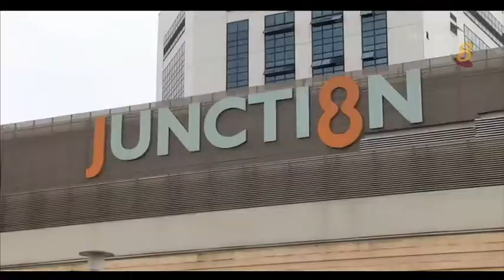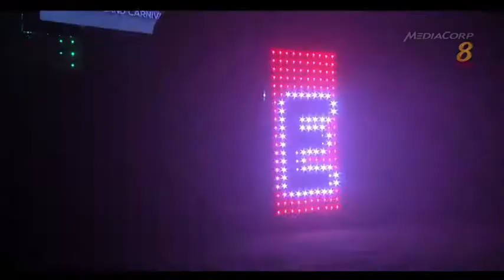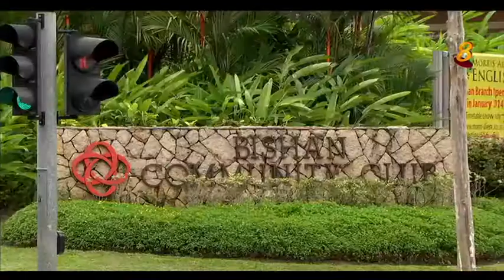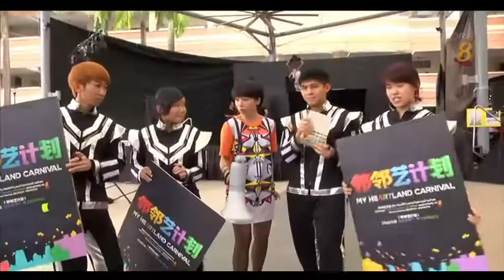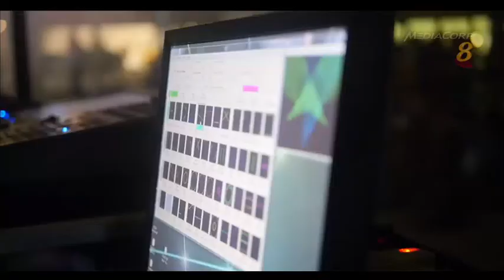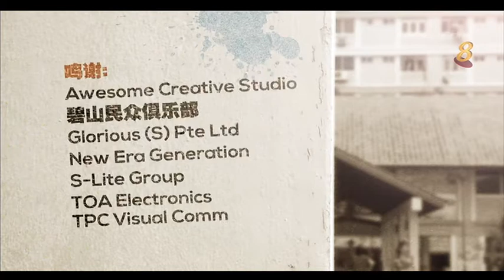Kiki Tay - "My Heartland Carnival" Episode 6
Uploaded for Kiki Tay Blog